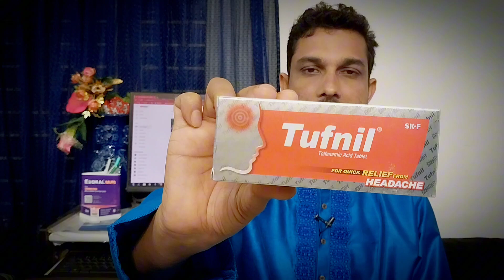মাথা ব্যথা দূর হবে মাত্র 2 মিনিটে!!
মাথা ব্যথা দূর হবে মাত্র 2 মিনিটে খাওয়ার আগে বিস্তারিত জানুন